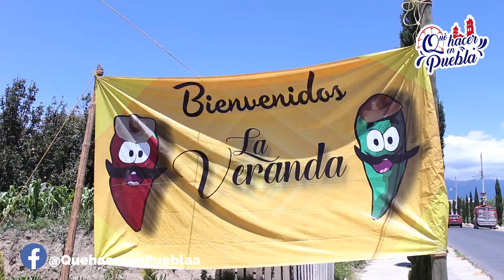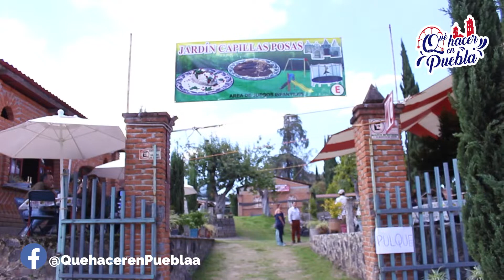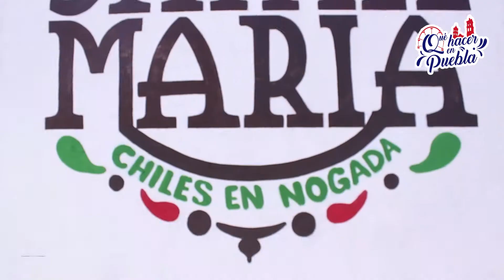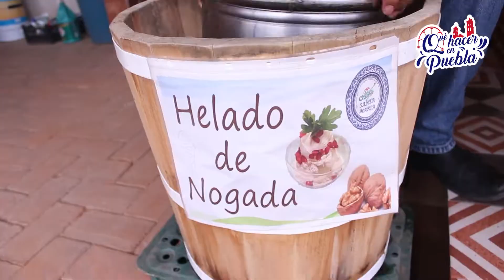Top Chiles en Nogada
¡CHILES EN NOGADA! 😋 Te dejamos 3 opciones para comer RICOS chiles en nogada en la CUNA de la nuez de Castilla en Puebla: SAN ANDRÉS CALPAN 🤤😍

☑️ Veranda Chiles en nogada ☑️ Chiles en nogada Capillas Posas ☑️ Chiles En Nogada Santa Maria👌